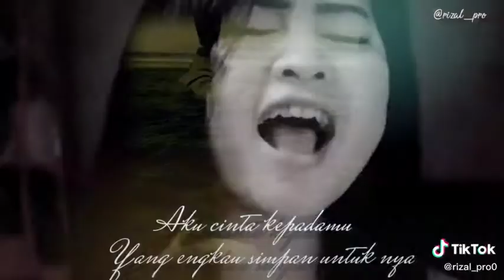Ruthsahanaya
Cuman lipsing ajah 😁🙏